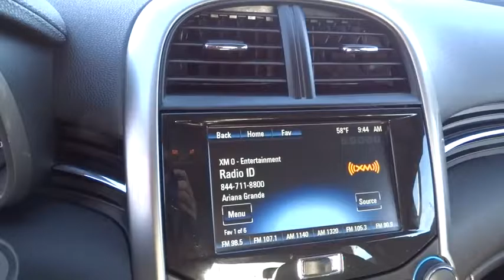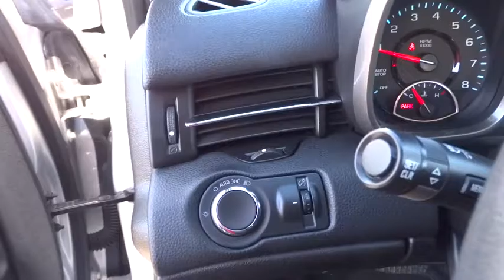2016 CHEVROLET MALIBU LIMITED Redding, Eureka, Red Bluff, Chico, Sacramento, CA GF163139CR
2016 CHEVROLET MALIBU LIMITED
2016 CHEVROLET MALIBU LIMITED 4DR SDN LT - Stock#: GF163139CR - VIN#: 1G11C5SA1GF163139

Chevrolet Certified. FUEL EFFICIENT 34 MPG Hwy/24 MPG City! Alloy Wheels, Satellite Radio, Onboard Communications System, AUDIO SYSTEM, AM/FM STEREO WITH CD PL... PREFERRED EQUIPMENT GROUP, ENGINE, 2.5L DOHC 4-CYLINDER SIDI CLICK ME!br /br /KEY FEATURES INCLUDEbr /Satellite Radio, Onboard Communications System, Aluminum Wheels. Remote Trunk Release, Keyless Entry, Steering Wheel Controls, Electronic Stability Control, Alarm. br /br /OPTION PACKAGESbr /TRANSMISSION, 6-SPEED AUTOMATIC, ELECTRONICALLY-CONTROLLED with overdrive (STD), AUDIO SYSTEM, AM/FM STEREO WITH CD PLAYER AND MP3 PLAYBACK Radio Data System (RDS) and auxiliary input jack (Includes (UDY) 7 diagonal color touch-screen display.) (STD), PREFERRED EQUIPMENT GROUP includes Standard Equipment, ENGINE, 2.5L DOHC 4-CYLINDER SIDI with Variable Valve Timing (VVT) (STD). Chevrolet LT with SILVER ICE METALLIC exterior and JET BLACK interior features a 4 Cylinder Engine. br /br /EXPERTS REPORTbr /AutoCheck One Owner Exclusive CPO Scheduled Maintenance Program, 12-Month/12,000-Mile Bumper-to-Bumper Limited Warranty , New 6-Year/100,000-Mile Powertrain Limited Warranty, 172- Point Inspection and Reconditioning, Vehicle Exchange Program: 3 Day / 150 Mile Guarantee, Vehicle History Report, 24/7 Roadside Assistance and Courtesy Transportation, 3-Month Trials Of OnStar services and SiriusXM All Access Package (if equipped) br /br /OUR OFFERINGSbr /Are you browsing other Mt. Shasta or Red Bluff Chevrolet dealerships? Don't buy until you visit Lithia Chevrolet of Redding. Our inventory includes the popular Chevy Cruze, the versatile Chevy Suburban and the powerful Chevy Silverado pickup truck. Browse our entire inventory of cars, trucks and SUVs. Fuel economy calculations based on original manufacturer data for trim engine configuration. Please confirm the accuracy of the included equipment by calling us prior to purchase. br / Some of our Pre-Owned vehicles may be subject to unrepaired safety recalls. Check for a vehicle's unrepaired recalls by VIN